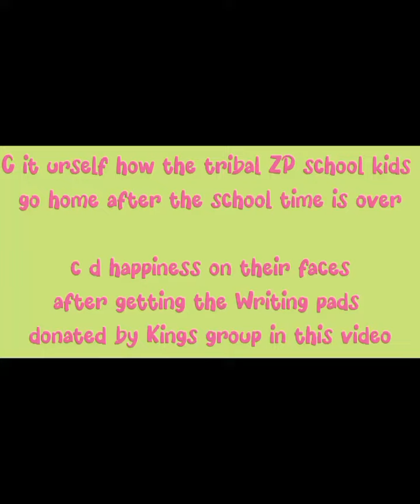Writing pads happiness by Kings group🙏C urself how tribalZPschool kids goto their home after school